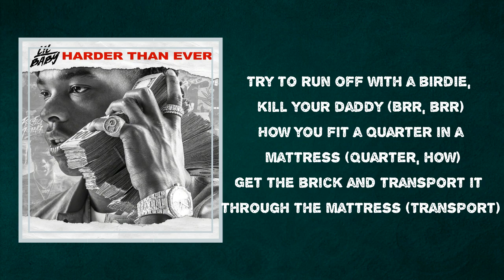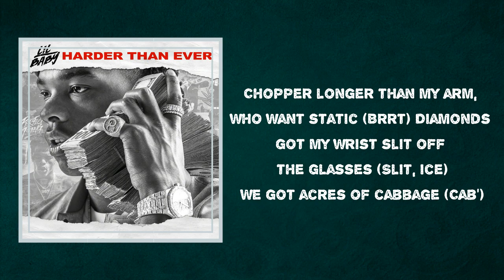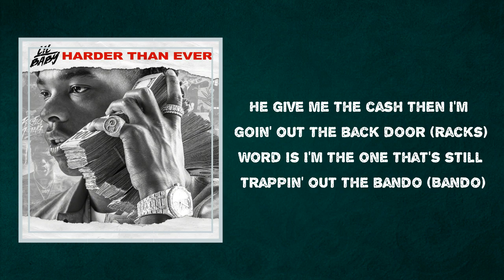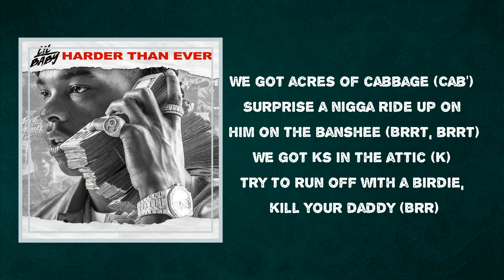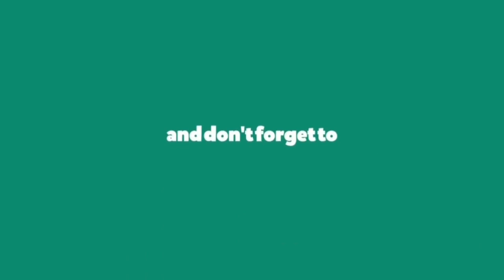Lil Baby - Transporter (Lyrics)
Album: Harder Than Ever

Transporter  Lyrics:

DJ Durel!
Brr, brr, brr, brr, brrrr
Yeah, yeah, yeah
Hey!
How you fit a quarter in a mattress (how, quarter)
Get the brick and transport it through the mavericks (transport)
Chopper longer than my arm, who want static (static)
Diamonds got my wrist slit off the glasses (glasses, ice)
We got acres of cabbage (acres)
Surprise a nigga ride up on him on a Banshee (brrt, brrt)
We got Ks in the attic (K)
Try to run off with a birdie, kill your daddy (brr, brr)
How you fit a quarter in a mattress (quarter, how)
Chopper longer than my arm, who want static (brrt)
Diamonds got my wrist slit off the glasses (slit, ice)
We got acres of cabbage (cab')
Try to run off with a birdie, kill your daddy (brr)
Trap been hard, having bass like a Kenwood (boom boom)
Throwin' up the Nawf that's the hizzood (Nawf!)
Pinky on froze that's a blizzard (froze)
Pourin' up a five of the sizzurp (syrup)
Fuck on a thot get rid of her (swerve)
Yank on the dick, bitch, spit up (slurp, slurp, yup, slurp)
Freakazoid this a ice pup (ice)
Bentley Bentayga red guts (Bentayga)
Throw the bitch away 'cause she a mutt (mutt)
Fool hold a chopper on the crutch (fool)
I hold a couple mil' you holdin' nuts (nut)
I'm on that Adderall the Chris Tucker rush (Add')
I need the Patek 'cause my drippin' like the flood (Patek)
Got a stash for the fire under the clutch (pow)
Niggas mad that I'm rich they got a grudge (rich)
Cool Maserati on my pinky (cool)
They think I'm 'luminati, I'm a deacon (oou)
Smokin' on Biscotti got it reekin' (Biscotti)
Water on my neck to sink Lincoln (water)
Feed the bitch meat, cap, vegan (cap)
I ain't throwing salt I'm throwing seasoning (drip)
I'ma fuck a thot without greetin' it (thot)
Bye bye it was nice to meet the bitch (bye bye)
I didn't make the Forbes list last year (hey)
Made a mil' off my dog like Shaggy (million)
Blew up fast out the trenches (phew)
Call me 21 Savage (savage)
Diamonds hittin' hard move back they'll jab you (phew)
Trappin' overseas got too big for the Saks Fifth (big)
Green Lamborghini on the way it's the fast one (skkrt)
Got the bitch from Offset, Takeoff then I passed her (hey)
I believe in Jesus fear of God on my jacket (Amen)
Catch them down bad we gon' smash, we gon' jab 'em (brrt)
He give me the cash then I'm goin' out the back door (racks)
Word is I'm the one that's still trappin' out the bando (bando)
Flew this bitch in from LA for a day then I nut on her face, now she gone by the way (bow)
Ain't got too much to say don't do pillow talkin' (no!)
Got some killers with me, they came from Milwaukee (brrt)
And my neck on the flood like I'm from New Orleans (hurricane)
Drop the dope in the pot hope it take to water (dope)
Prayin', hopin' Jose make it from the border (hope)
I'm your son-in-law, ma, I done fucked your daughter (smash)
I'm the head of my army got my troops in order (hoo)
Got a million put up if I need a lawyer (mil')
Louis man-bag and it hold a quarter (quarter)
Nigga get the fuck back ain't got nothin' for you (Baby)

#​LilBaby